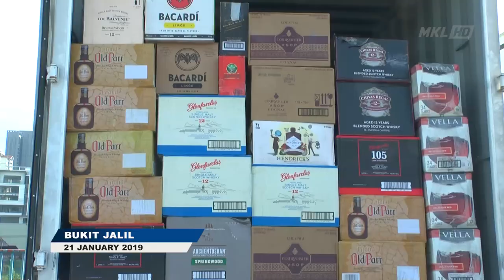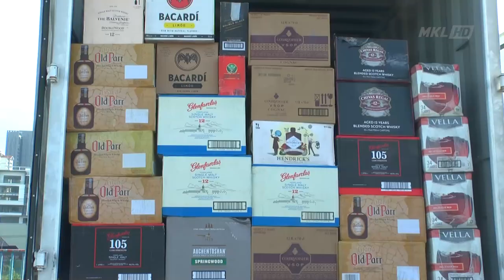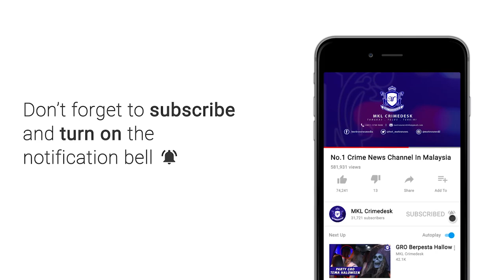Sindiket Seludup Arak "RM1.6 JUTA" Tumpas !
Polis merampas sejumlah arak seludup bernilai RM1.6 juta dalam satu serbuan di sebuah kilang di Jalan BK 1/13, Kawasan Perindustrian Kinrara, Bandar Kinrara di sini kelmarin.

Pengarah Jabatan Keselamatan Dalam Negeri dan Ketenteraman Awam (KDNKA), Datuk Seri Acryl Sani Abdullah Sani berkata, menerusi serbuan tersebut, sebanyak sembilan lelaki terdiri daripada empat warga tempatan dan lima warga Myanmar turut ditahan.

"Serbuan kira-kira pukul 7 pagi itu dijalankan Bahagian Perisikan/Siasatan Khas, Pasukan Gerakan Khas Jabatan KDNKA hasil maklumat diterima daripada orang awam.

"Selain 553 kotak minuman keras pelbagai jenama, kita turut merampas dua buah lori, dua kereta, sebuah forklift dan 2,000 keping setem duti Jabatan Kastam Diraja Malaysia," katanya dalam sidang akhbar di Balai Polis Bukit Jalil di sini hari ini.

Menurut Acryl Sani, kesemua suspek berusia antara 26 hingga 57 tahun ditahan reman bermula semalam Rabu untuk disiasat mengikut Seksyen 135(1) (d) Akta Kastam 1967 dan Seksyen 6(1)(c) Akta Imigresen 1959/63. - UTUSAN